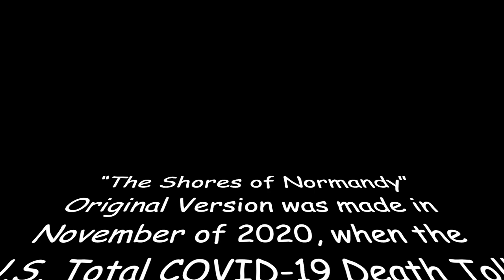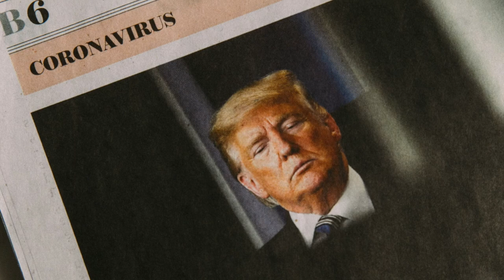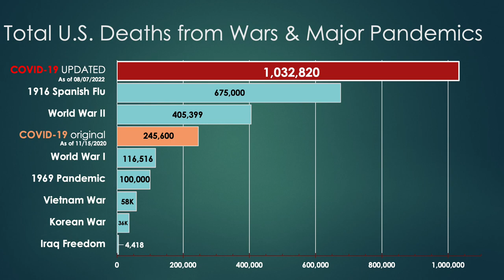The Shores of Normandy V2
The Shores of Normandy by Fred Tosi, Words and music by Fred Tosi (c) 2020 & 2022.   “The Shores of Normandy” Original Version was made in November of 2020, when the U.S. Total COVID-19 Death Toll was 245,600.  Therefore an updated version (V2) was required to understand COVID-19's impact on the Untied States (Total Deaths) since the original version was made.  COVID-19 Data provided by Johns Hopkins University & Medicine found